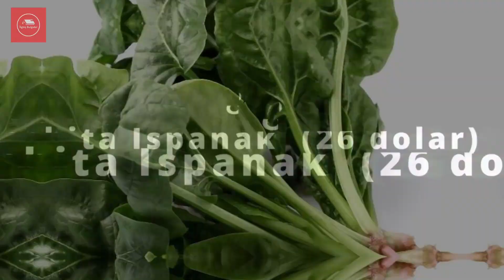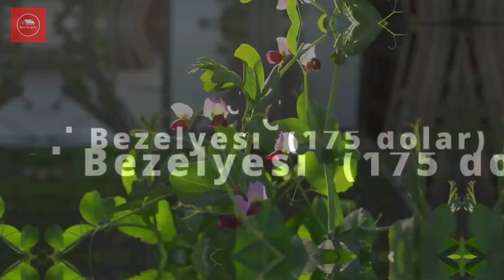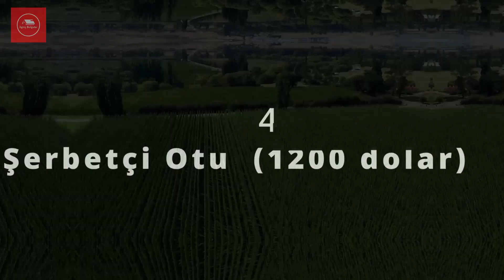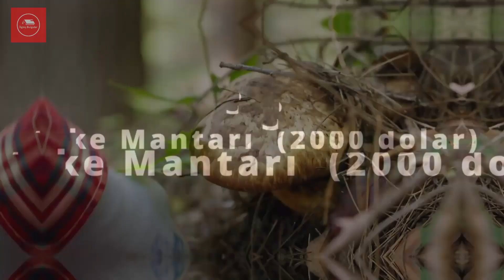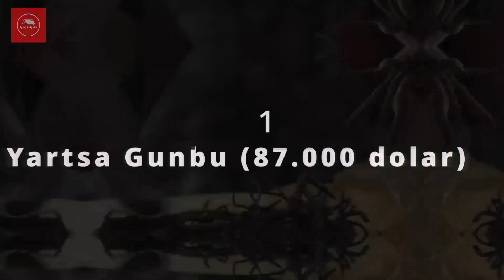Dünyanın En Pahalı 10 Sebzesi -2023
Çoğu insan gerekli besin maddelerini sağlayan bütçe dostu seçenekleri tercih ederken, ancak bazı insanlar uygun fiyatların ötesinde abartılı sebzeleri tercih etmektedir. Dünyanın en pahalı 10 sebzesini ve bunların önemli fiyat etiketlerinin ardındaki nedenler sizlerle. İyi seyirler.